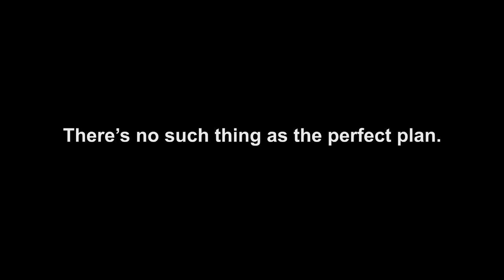Linwood Barclay's Never Saw it Coming - UK trailer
A fantastic new thriller from the bestseller of No Time for Goodbye, Linwood Barclay.

Keisha Ceylon is a psychic. At least, that's what she passes herself off as. The truth is, Keisha's real powers have more to do with separating troubled families from their money than actually seeing into the netherworld. Keisha watches the news for stories of missing family members. She gives it a few days, then moves in, tells these families she's had a vision, that she may have some clue to where these missing people are. And by the way, she charges for this service, and likes to see the money up front.

Keisha's latest mark is a man whose wife disappeared a week ago. She's seen him on TV, pleading for his wife to come home, or, if she's been abducted, pleading with whoever took her to let her go. Keisha knows a payoff when she sees one. So she pays a visit to our troubled husband and tells him her vision.

The trouble is, her vision just happens to be close enough to the truth that it leaves this man rattled. And it may very well leave Keisha dead...

Never Saw it Coming is out in the UK in hardback on 31st January 2013.

Video produced by Spencer Barclay of Loading Doc Productions